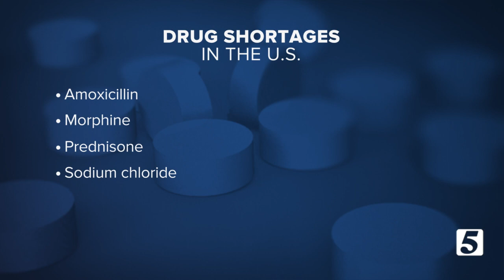Officials say drug shortages are reaching dire levels across the country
Drug shortages reached a five-year peak at the end of 2022 and United States officials say this poses devastating consequences